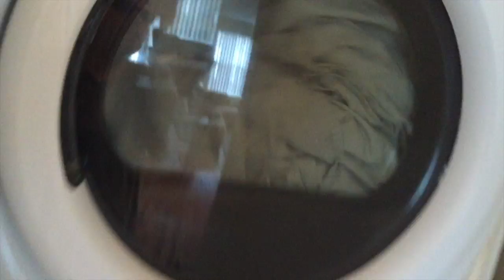DRAMA QUEEN | DAY 723 | ThePlusSideOfThings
Send Us Mail:
ThePlusSideOfThings

About ThePlusSideOfThings